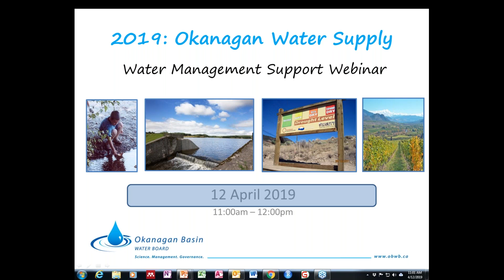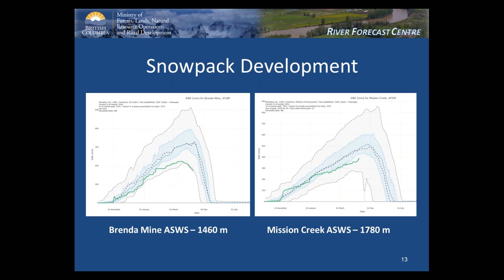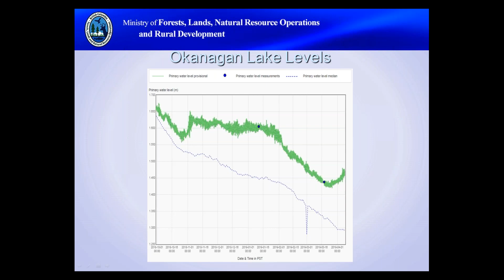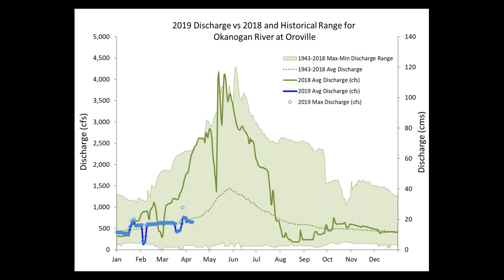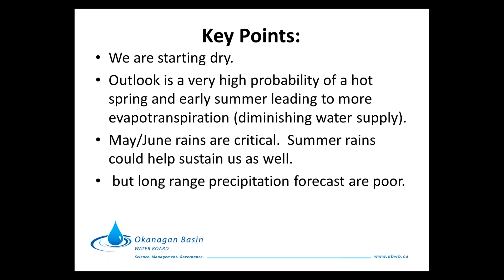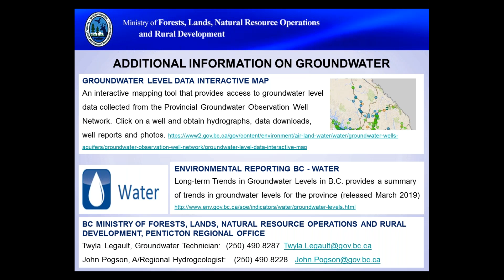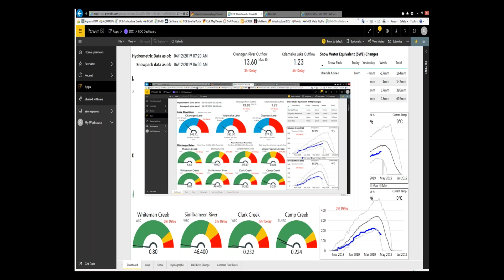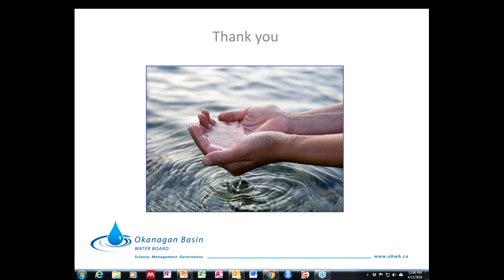2019 Okanagan Water Supply Webinar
The Okanagan Basin Water Board hosted an Okanagan Water Supply Webinar on April 12, to review the current and forecasted water supply for 2019 in the valley.